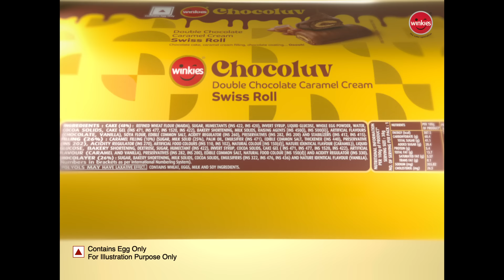Chocoluv Swiss Roll, the unique treat you just can't beat! (40 sec)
So what are you waiting for? Just lose yourself in this uniquely heavenly combo of salty caramel and delicious double chocolate. Go and check out the yummylicious unique Winkies Chocoluv Swiss Roll at your nearest store today.
Also visit winkies.co.in today!"